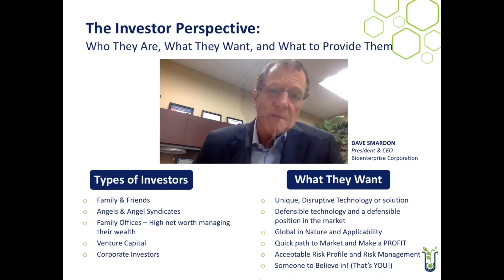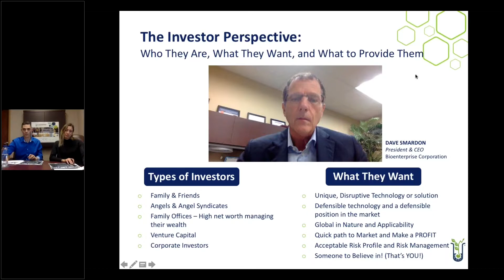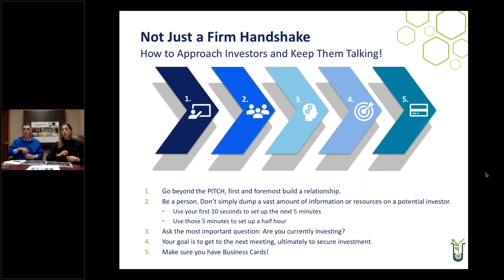How to Approach Investors & Keep Them Talking!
Connecting with Investors: Start connecting with investors and have meaningful conversations